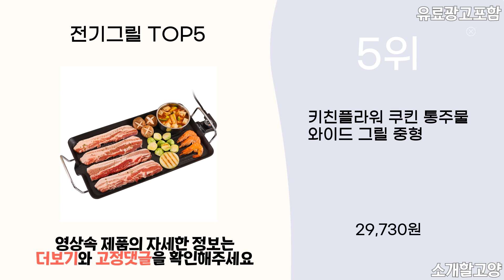2024년 인기 전기그릴 추천 TOP5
1위 : 국산 연기안나는 와이드 가정용 캠핑용 돌판 대형 멀티 전기 그릴 팬
가격 : 76,990원

2위 : 신일 와이드 전기 그릴 특대형 풀세트
가격 : 103,480원

3위 : 스마트베리 케이 그릴, SBG-01(다크블랙)
가격 : 149,000원

4위 : 신일 트리플 대형 멀티 전기 휴대형 그릴, SGP-H97WS
가격 : 90,000원

5위 : 키친플라워 쿠킨 통주물 와이드 그릴 중형
가격 : 29,730원